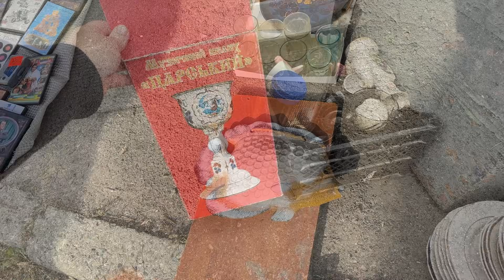Обзор самой КРУТОЙ БАРАХОЛКИ КИЕВА | Осень 2023 ч.2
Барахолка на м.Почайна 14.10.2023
В этом видео я делюсь с Вами очень интересным местом - клондайком вещей разных эпох.
Там можно приобрести всё что душе угодно!
Много фарфора, керамики, хрусталя и всякой всячины.
Картины, статуэтки, вышивка, книги и игрушки.
1$ = 37,5 грн.

Не забывайте оставлять свои комментарии.